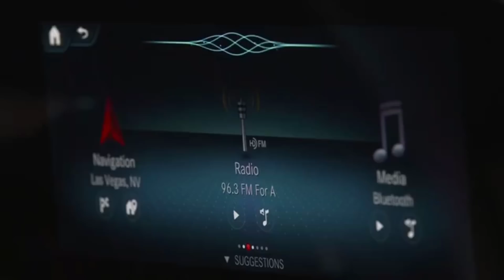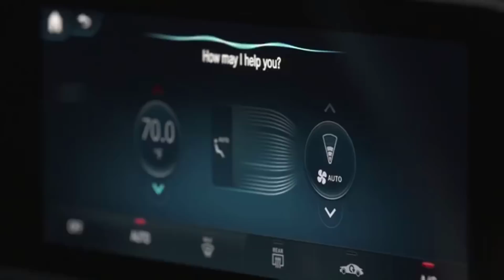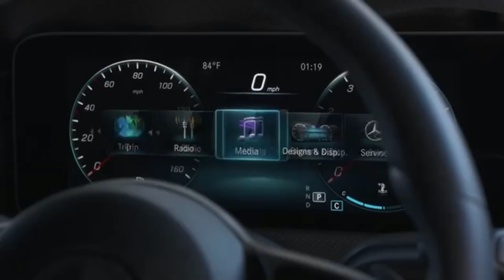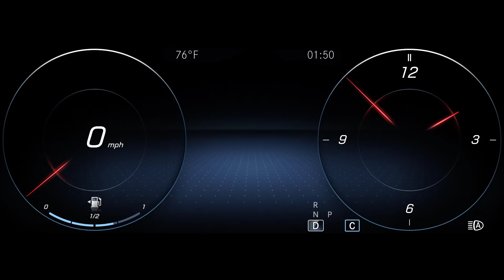Mercedes-MBUX Revolution in the cockpit and infotainment system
Mercedes-Benz has introduced its new infotainment system called MBUX, and now Mercedes has finally launched the technology at the 2018 Consumer Electronic Show.

According to Mercedes-Benz, the name MBUX signals that the user experience (UX) is to the fore. A unique feature of this system is its ability to learn thanks to artificial intelligence. Besides that, it can also be individualised to adapt and suit the user. Key features of the new infotainment system include the high-resolution widescreen cockpit with touchscreen operation, navigation display with augmented reality technology, plus intelligent voice control with natural speech recognition, which is activated with the keyword “Hey Mercedes”.

MBUX also comes with a comprehensive touch operation concept, the combination of a touchscreen, touchpad on the centre console and touch-control buttons in the steering wheel. The fully digital instrument cluster can also be configured virtually entirely according to personal preferences.

You’d expect such clever, high-end technology to debut in something far more exotic such as a new S-Class, but according to the German Manufacturer, the technology will debut in the upcoming new A-Class later this year.